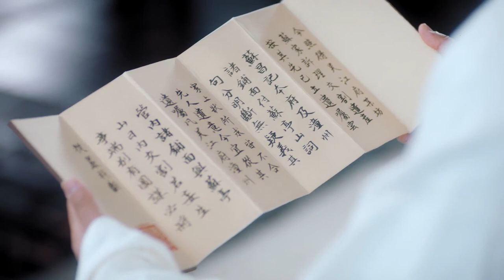郡王疯狂追妻请求她不要离开，一夜之间失去一切，决定与皇后开战！🌙 雁归西窗月 | 曾舜晞 梁洁